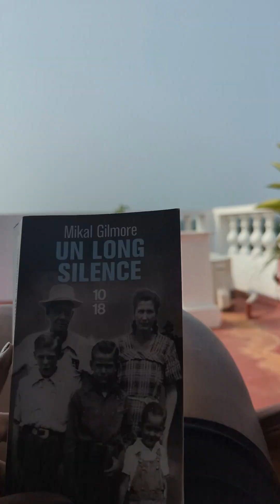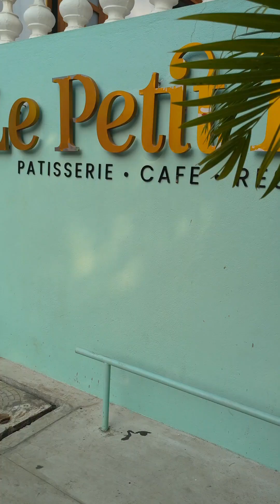Pondicherry Trip From Chennai ❤️❤️❤️ My first Travel Vlog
Embark on a soul-stirring journey with me as we venture from the vibrant streets of Chennai to the serene shores of Pondicherry